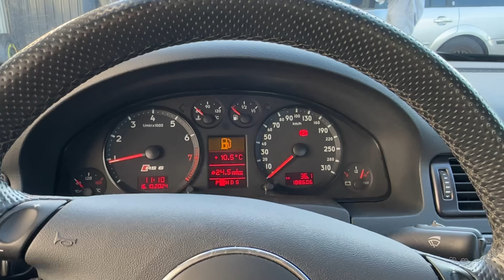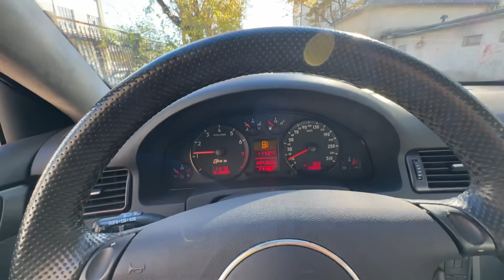AUDI RS6 2003 4.2 V8 BITURBO, KOMBI MARZEŃ 20 LAT PÓŹNIEJ, CIEKAWE ROZWIAZANIA TECHNICZNE.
SIEMA
POZDRO!

Warsztat profesora:
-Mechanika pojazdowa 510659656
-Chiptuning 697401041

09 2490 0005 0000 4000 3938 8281